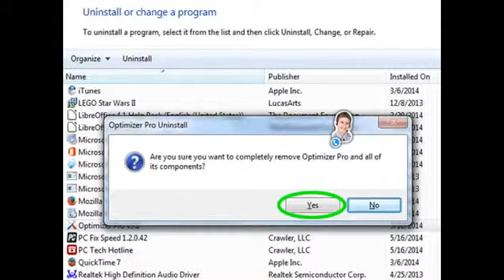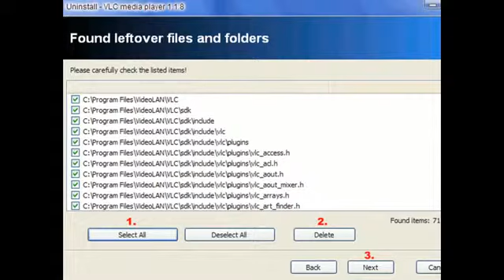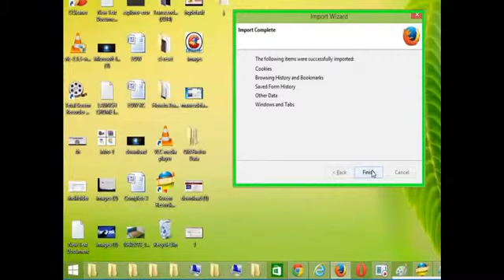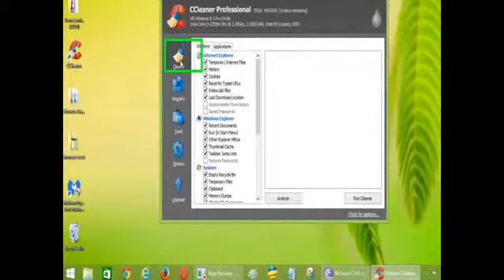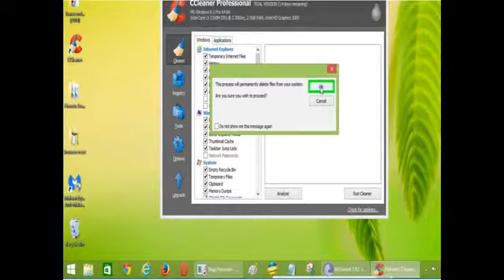Remove Journal-good.org Redirect Virus from Chrome, Firefox, IE and Edge